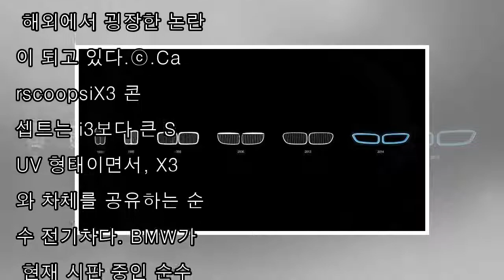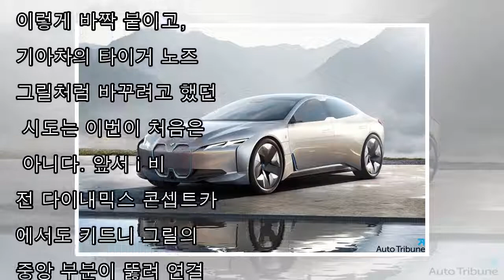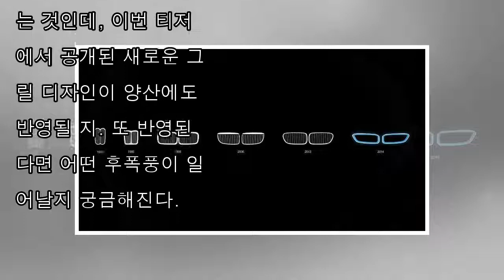BMW, 85년 역사의 키드니 그릴 버리고 기아차 따라 바꾸나?